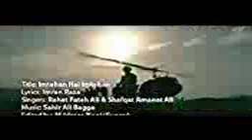One of The Best Pak Army Song